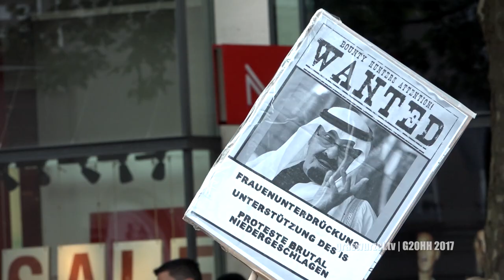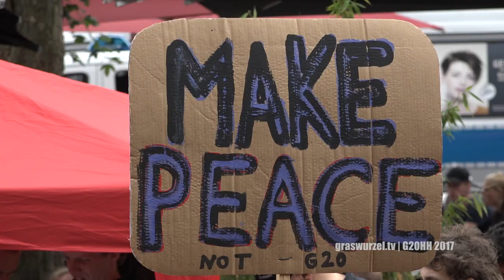G20: WOMEN'S MARCH gegen Trump & die G20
Mehrere Hundert Menschen haben zwei Tage vor dem G20 Gipfel mit einem Women's March auf die Problematik der Unterdrückung von Frauen und mangelhafte Gleichberechtigung von allen Menschen, die in unserer Gesellschaft leben, aufmerksam gemacht.